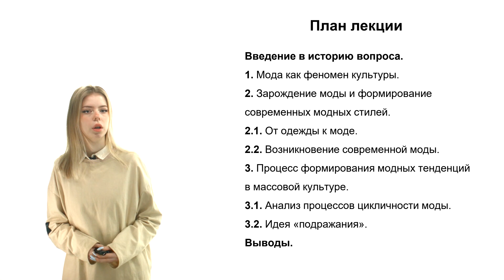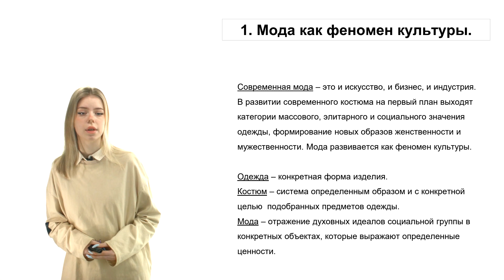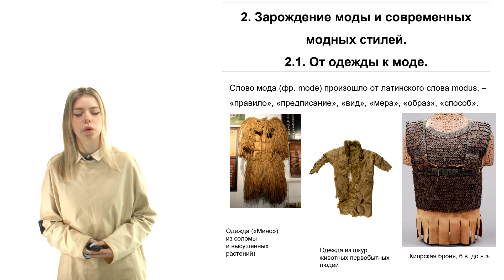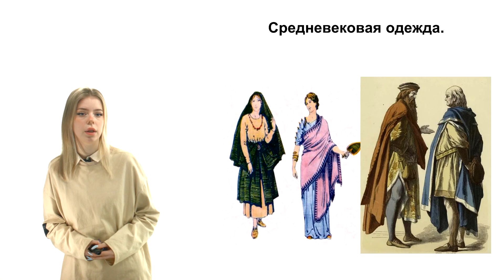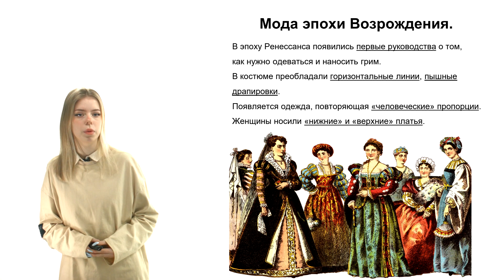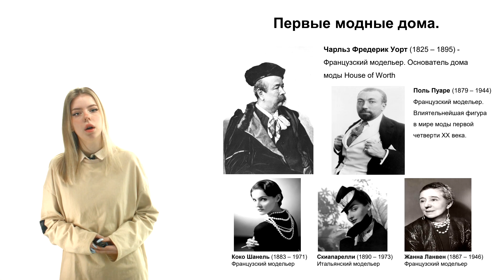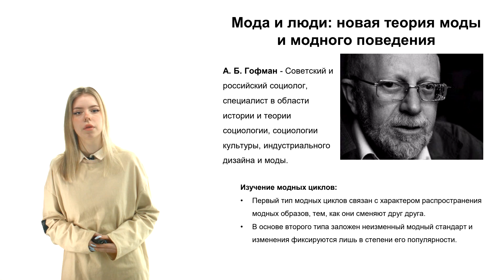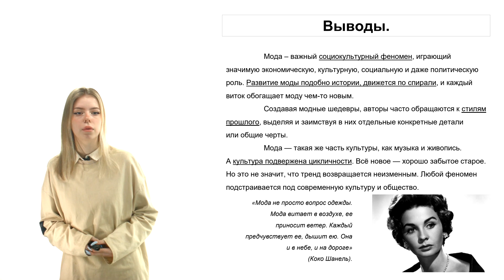Елизавета Мельникова «Механизм формирования модных тенденций в массовой культуре»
Елизавета Мельникова  «Механизм формирования модных тенденций в массовой культуре (на материале дома Chanel)»

Пайдейя (παιδεία) – понятие древнегреческой философии: образование, воспитание, культура.

Студенческий культурно-просветительский проект «Пайдейя» — это платформа для реализации студенческих проектов публичных просветительских лекций, в том числе, в рамках выпускных квалификационных проектов.

Задачи: содействовать раскрытию научно-исследовательского и творческого потенциала обучающихся и овладению профессиональными компетенциями в области культурно-просветительской и проектно-аналитической деятельности.

В декабре 2022 г. в видео-студии ГУАП свои первые культурно-просветительские лекции записали студентки 4 курса направления «Культурология» (гр. 6929к)